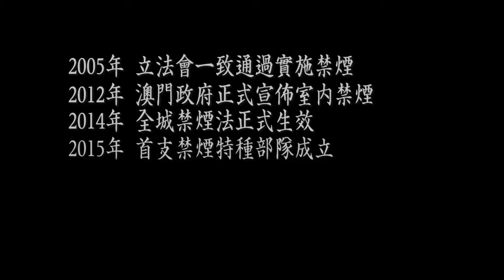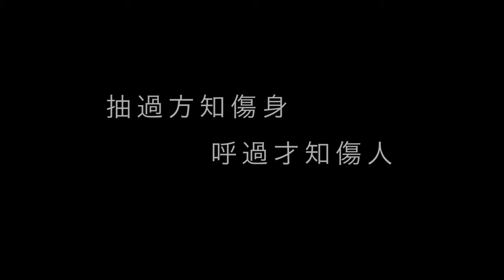《最後戰役》－ 2014「鏡頭下的無煙澳門」短片拍攝比賽 － 冠軍